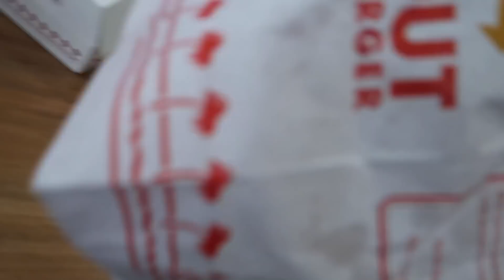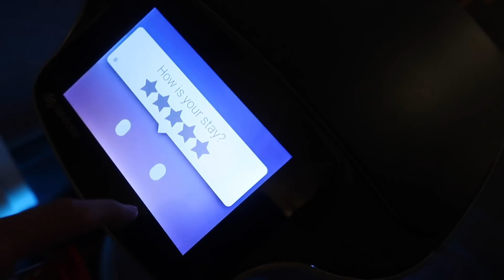WE NEED TO TALK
What a fun productive day. This robot is pretty cool too. love you

Send Mail To:
Thornville Ohio
43076